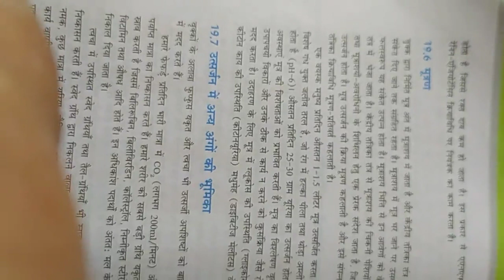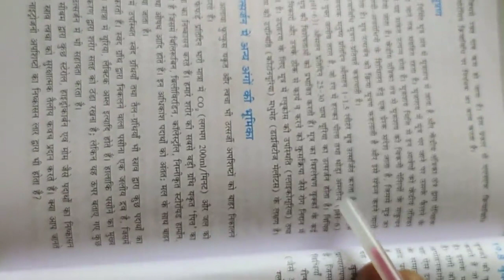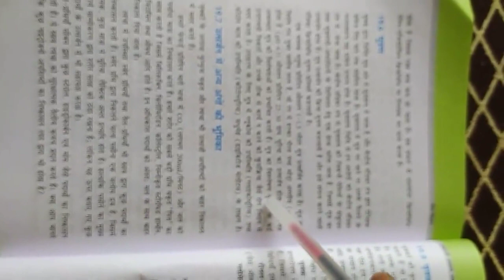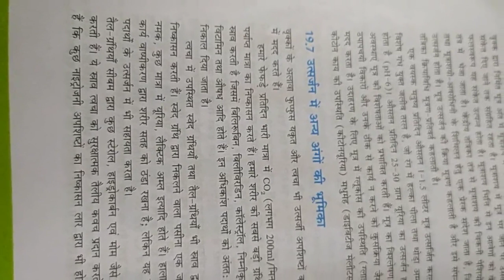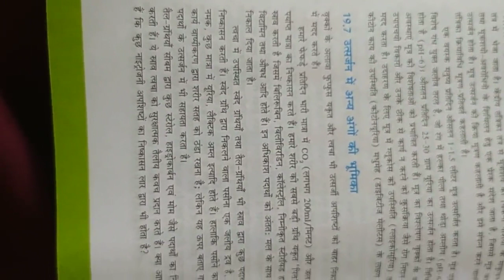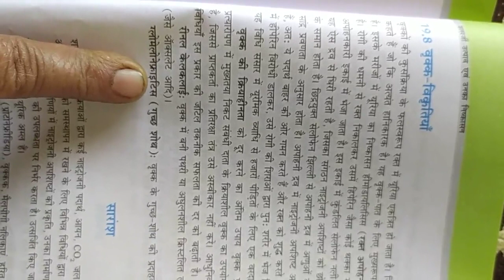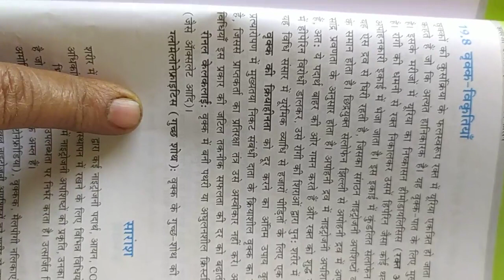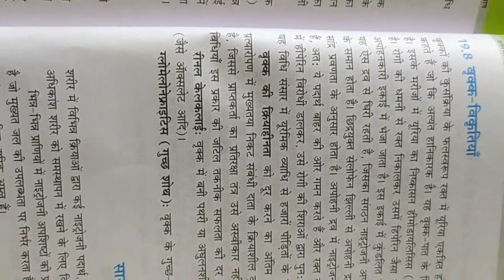Other excretory organs,11th biology NCERT in Hindi chapter 19th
Excretory system